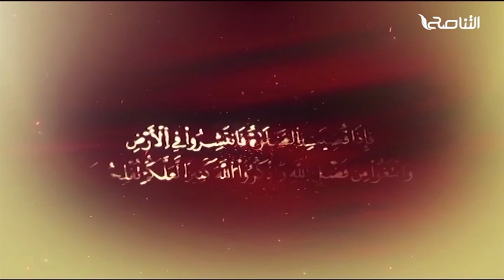المواعظ المنبرية | عنوان الخطبة: واجب النصرة وتصحيح الوعي | الشيخ :أسامة الصلابي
المواعظ المنبرية | عنوان الخطبة: واجب النصرة وتصحيح الوعي | الشيخ :أسامة الصلابي | جامع الزواوية - مصراتة

ــــــــــــــــــــــــــــــــــــــــــــــــــــــــــــــــــــــــــ
يمكنكم تحميل تطبيقنا TANASUH TV على الهواتف الذكية: